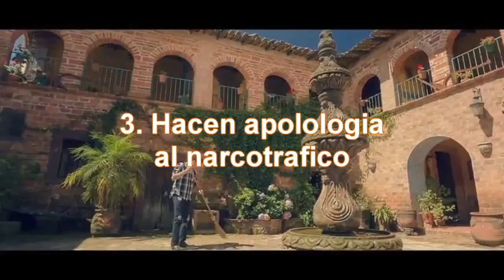LA PEOR MÚSICA QUE DENIGRA A LA MUJER Y HABLA DE VIOLENCIA